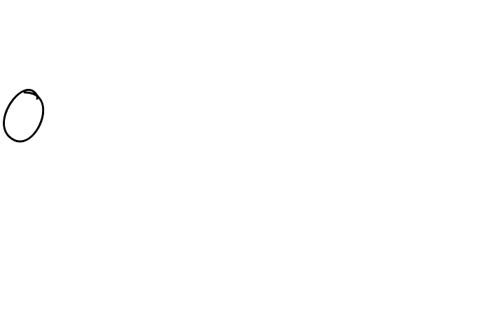the ball test